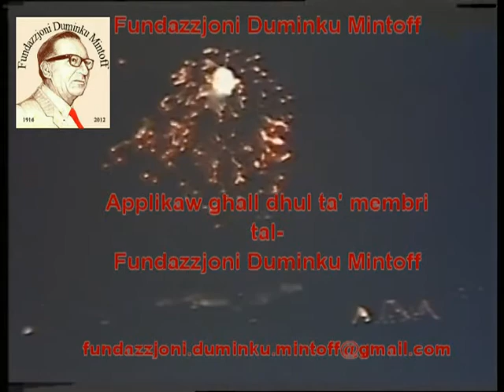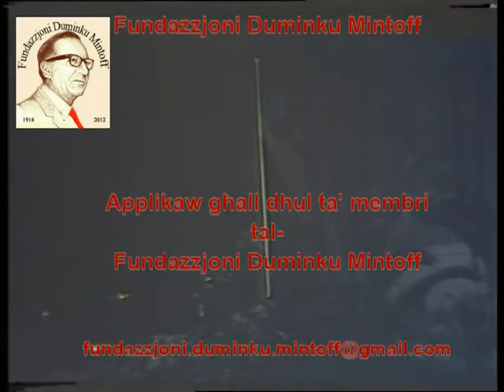Jum il 31 ta' Marzu, 1979 2